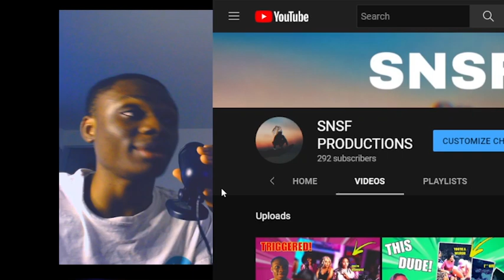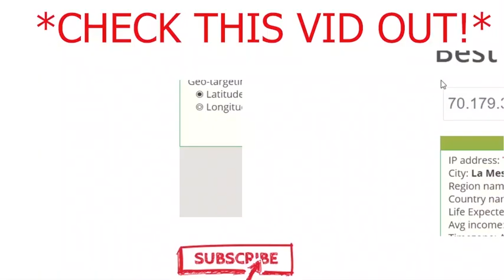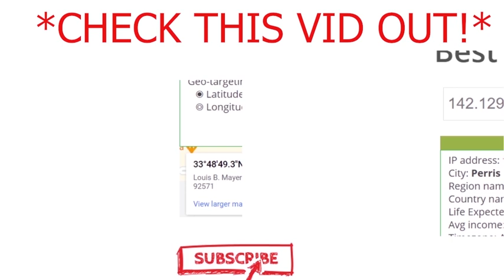Nice Guys take wahts LEFT OVER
Guys. Focus on your craft, there is no mercy so we gotta hunt. Dont chase, Replace...or these girls won't respect you.